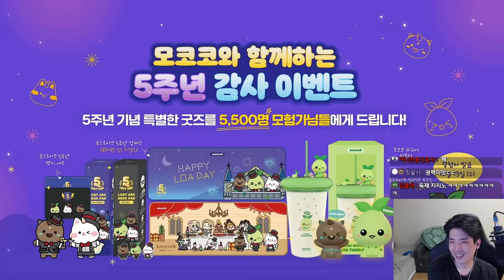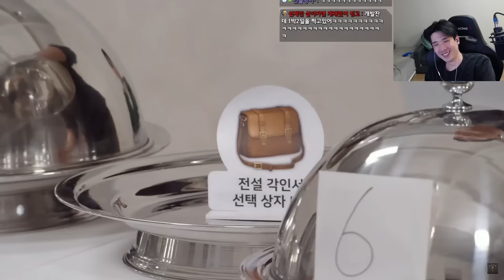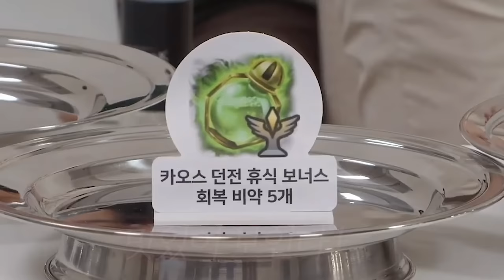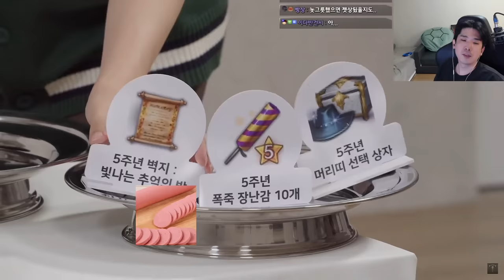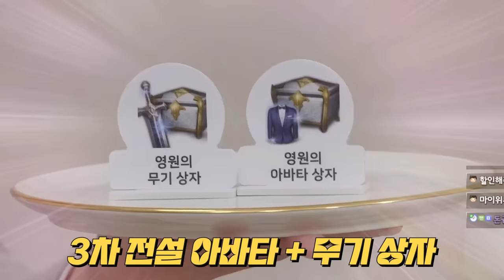말년병장이 일처리 하는 법 [로스트아크]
▶생방송 원본

▶편집
  - 혜빵님